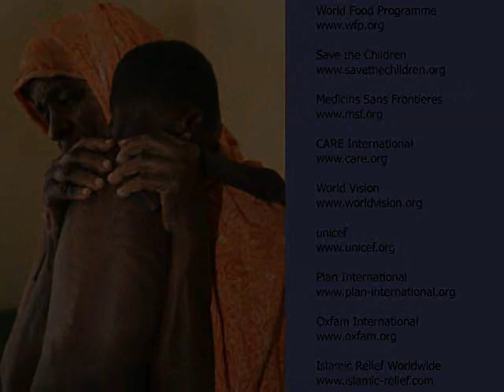Africa Drought 2011 - Lead Me, Guide Me !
A tragedy of epic proportions is unfolding in the Horn of Africa, where hundreds of thousands of children are facing death due to starvation.   The disastrous combination of a paralyzing drought, skyrocketing food prices and conflict has left over 11 million people battling hunger to survive.

The United Nations has declared famine in two regions of southern Somalia - southern Bakool and Lower Shabelle - and warned that if immediate action is not taken, famine could spread to all eight southern regions in two months.

UNICEF estimates that 1.85 million are in dire need of urgent aid.   In some regions one in every three children is severely malnourished, their lives at risk.

Across the semi-arid and arid areas of Kenya, Ethiopia, Djibouti and Somalia...  thousands of people have been trekking for days in search of food and water, awaiting assistance that could mean the difference between life and death.

In Somalia, a country where decades of war and instability has already pushed the most marginalized and vulnerable to the brink...  the suffering seems unending.   Driven from their homes into neighbouring countries...  tens of thousands of Somalis arrive daily at places such as Dadaab in North-Eastern Kenya (the world's largest refugee camp) providing shelter to more than 383,000 people.

In Ethiopia...  the severe drought has resulted in high levels of malnutrition among children in affected districts like Fedis, with an estimated 312,740 children who are severely malnourished and require urgent life-saving treatment.
According to Lemlem Worku (one of two health extension workers assigned to the Belina Arba health post, who has been working in Fedis District for the past four years)...  "Malnutrition here has never been as bad as this year !"
Currently, there are 41 severely malnourished children receiving treatment at the Belina Arba Health Post - three times more than at the same time last year.

In order to step up operations, and reach the most vulnerable children in the Horn of Africa...  UNICEF estimates it will need USD$100 million over the next six months.

UNICEF is using every means possible to reach every child.    There simply can be no compromise on the objective to keep children and their families alive.   Every life must count...  and we cannot afford to lose more lives to this crisis !

Music featured in this video is a remix of the Elvis Presley song...  Lead Me, Guide Me